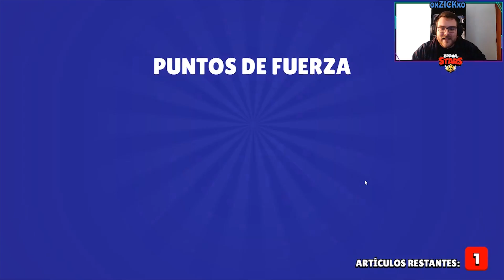CONSIGO ESTE BRAWLER MITICO | BRAWL STARS